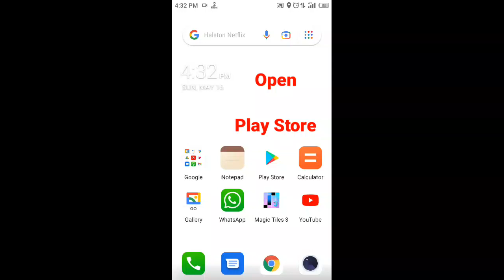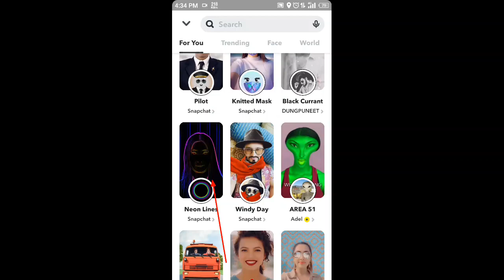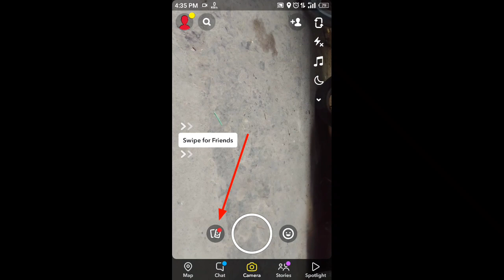How to click Neno filter Photo in Snapchat||Neno effect photo